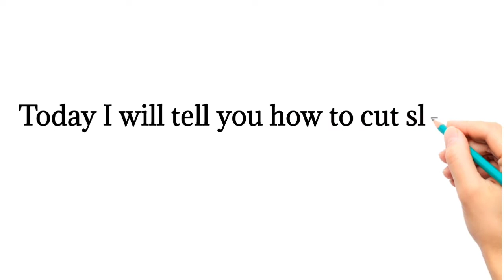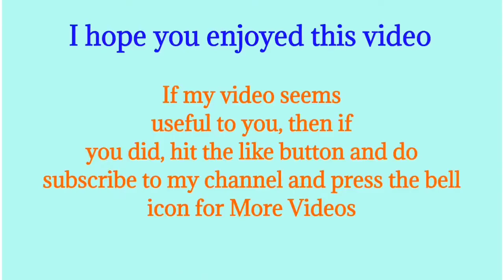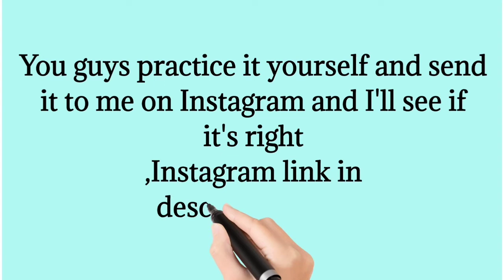Easy Sleeve Pattern Cutting Tutorial for Beginners | Step-by-Step Guide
In this tutorial, you’ll learn the simplest method to cut a sleeve pattern. Whether you're a beginner or looking to refresh your skills, this step-by-step guide will help you draft and cut the perfect sleeve for any garment. Follow along as we cover everything from measurements to assembling your sleeve pattern with ease.

Sleeve pattern cutting

How to cut a sleeve

Easy sewing tutorial

Beginner sewing tips

DIY sleeve pattern

What You Will Learn:

How to take accurate sleeve measurements

Drafting a basic sleeve pattern

Cutting the sleeve fabric

Tips for professional-looking sleeves